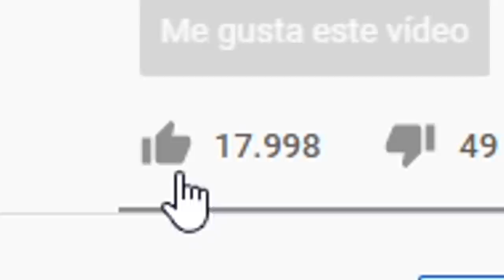JUGANDO CON MI EDITOR ESCLAVIZADO